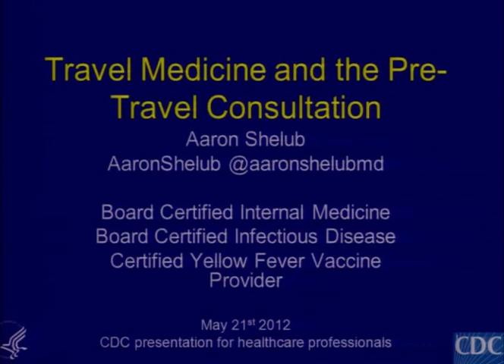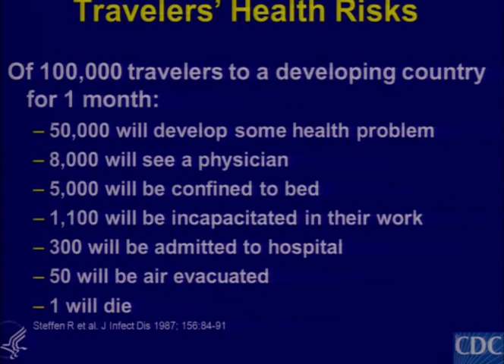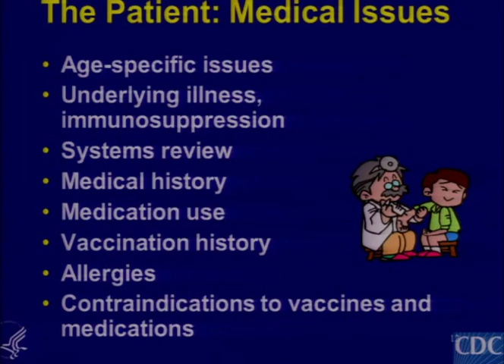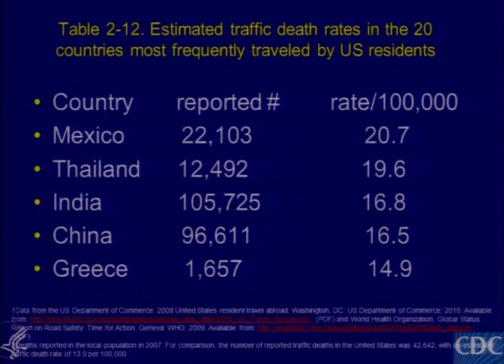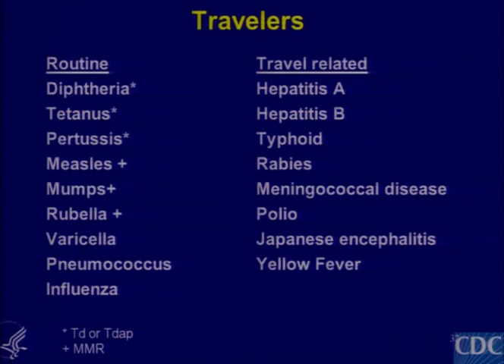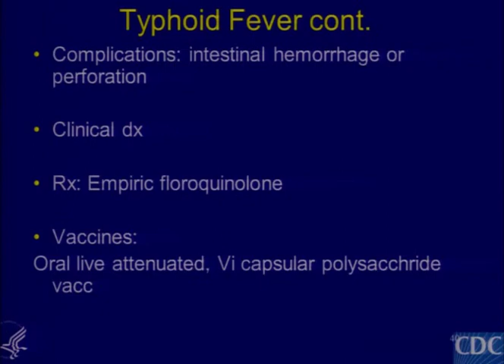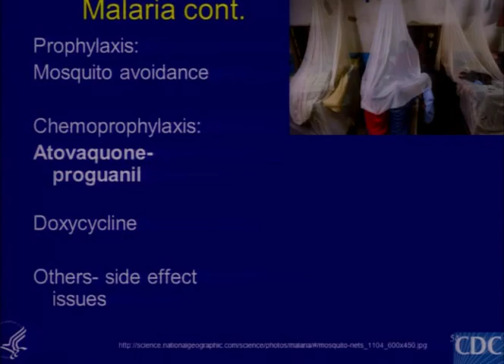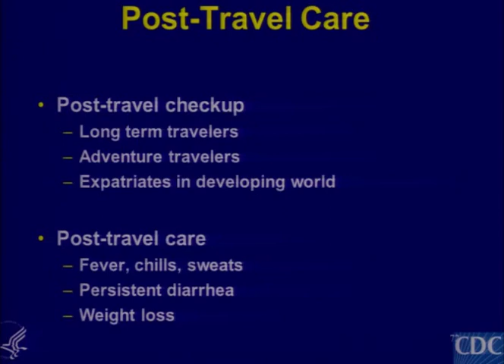Travel Medicine Lecture Tarzana Hospital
Dr. Shelub lectures on Travel Medicine.